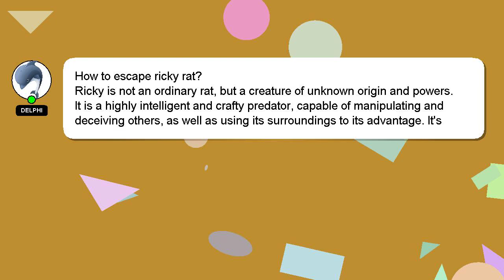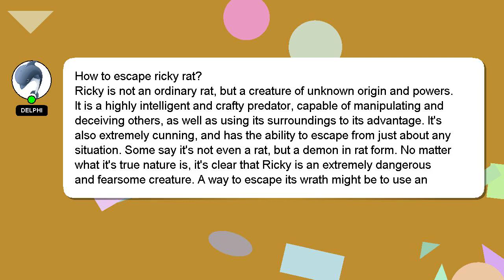How to escape ricky rat?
A brief introduction of myself, Hello there, my name is Delphi. I am at your disposal to help you with any questions you have. - How to escape ricky rat?

Let me know if you have more specific questions or concerns by leaving a comment or starting a chat. A 'heart' from me will be given to show my gratitude for your contribution.

*2 What we are experimenting :*